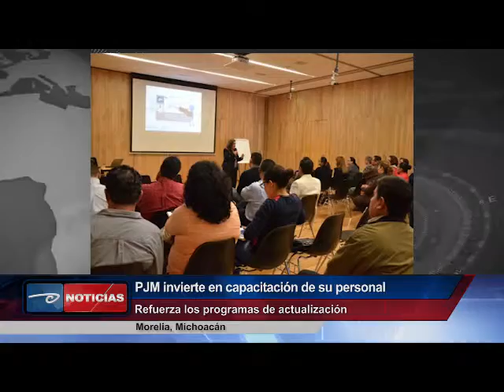Morelia, Mich. PJM invierte en capacitación de su personal